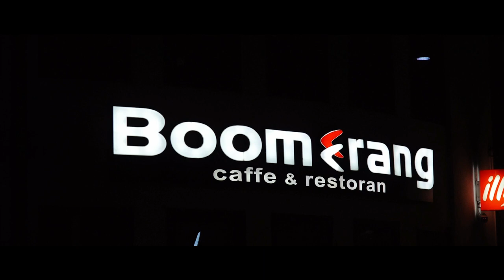Punoletstvo Ognjena Avramovica restoran Boomerang Loznica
boomerangrestoran punoletstvoloznica loznica2021produkcija foto-video studio ŠKOBALJ 064/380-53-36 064/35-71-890 Snimanje i fotografisanje veselja sa dve i vise kamera HD opremom, snimanje iz vazduha dronom...izrada fotografija na licu mesta, štampa pozivnica foto poklona,majice,solje,slike na platnu velikog formata, snimanje muzičkih spotova,reklama, bendova.

loznica
punoletstvo 2021 veselje uvod joker bend
ognjen rodjendan
ogijev rodjendan